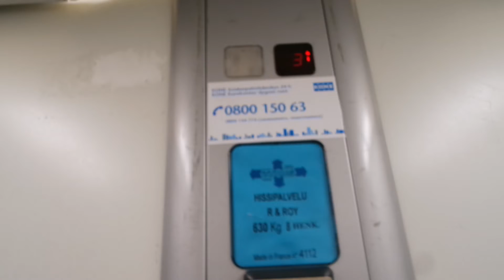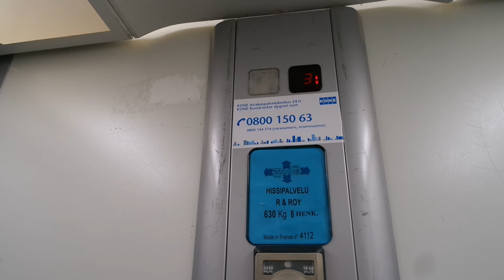Sodimas traction elevator/lift in Schaumanin puistotie 21, Lutakko, Jyväskylä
Location: Schaumanin puistotie 21, Lutakko, Jyväskylä, Finland
Brand: Sodimas
Year installed/modernized: 2002
Serial number: 4112
Floors: 6(1, 2, 3, 4, 5, 6)
Capacity: 8 persons or 630 kg
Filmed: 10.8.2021